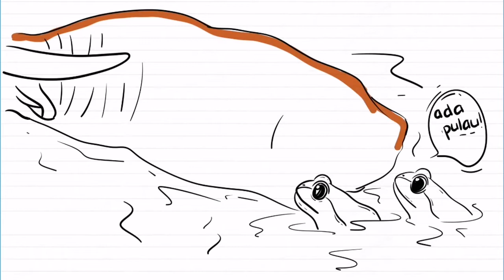Cerita Si Gobrag